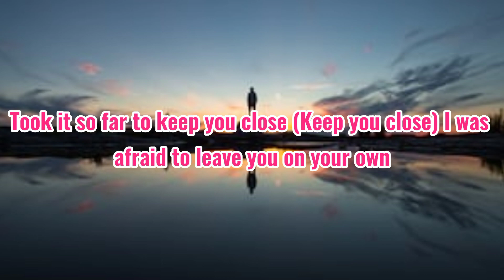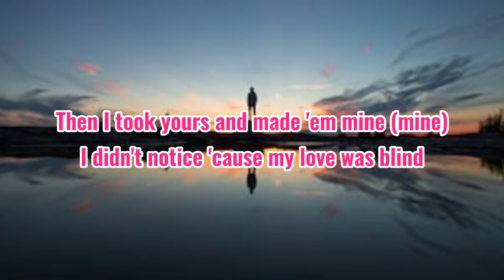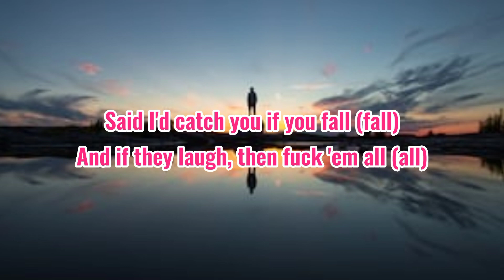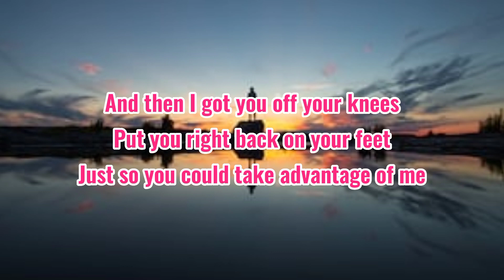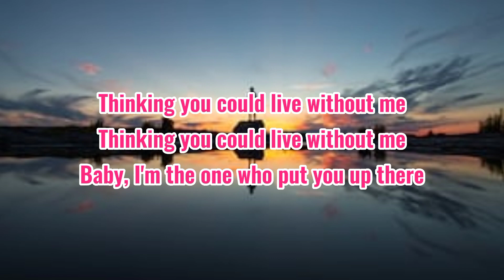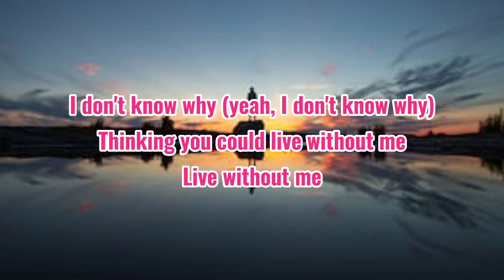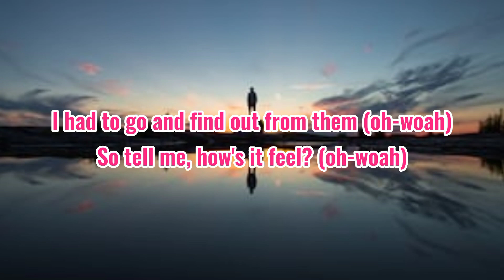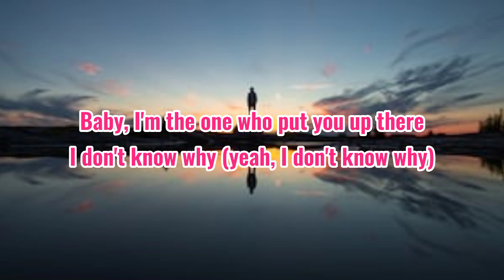HALSEY - Without Me (Easy Lyrics)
Halsey without me Lyrics video

» Support Haley

/@halsey» Support Haley

Lyrics

without me